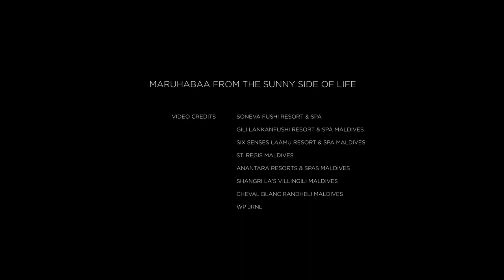Maldives Tourism Stay Home for Now So That You Can Travel Tomorrow